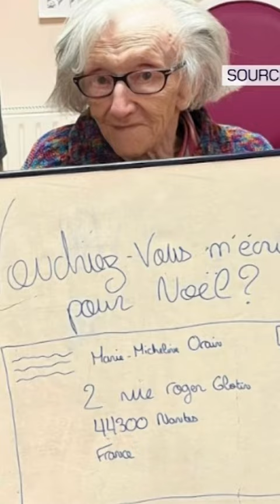Des résidents d’un Ehpad de Nantes reçoivent des courriers après un appel sur les réseaux sociaux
Un appel qui n’est pas resté sans réponse puisque ce sont plusieurs centaines de courriers et colis que reçoivent chaque jours les résidents.